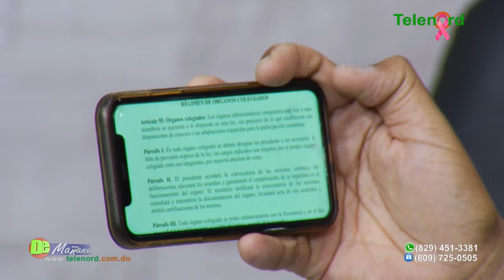Aunque todo acto administrativo se presume válido, deben revisar autorización de instalación antena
explica Francis Rodríguez